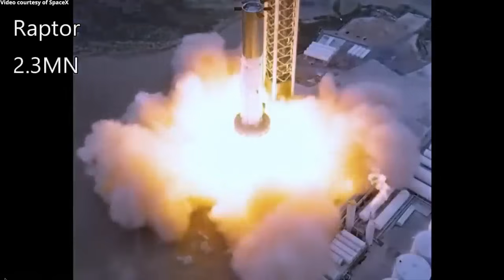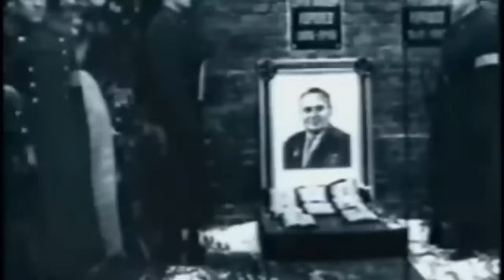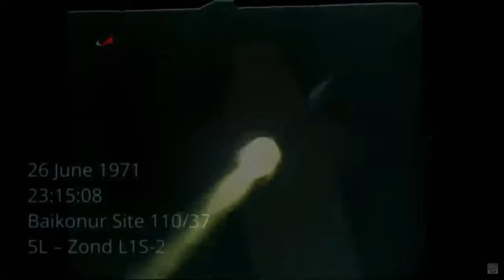What made several Raptor engines explode on the SpaceX Booster?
Understanding Multiple Rocket Engine Control Systems will dive into all the ways a failed engine, sloshing propellant, and control system errors can doom a rocket by analyzing the only other 30 engine system to fly.

Credit SpaceX and Hazegrayart